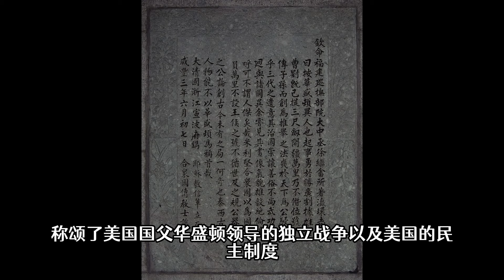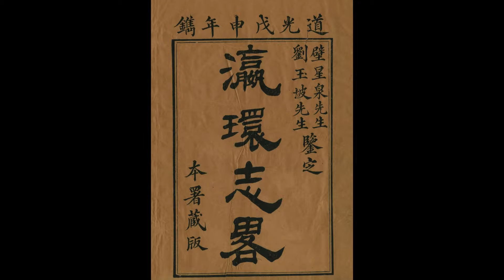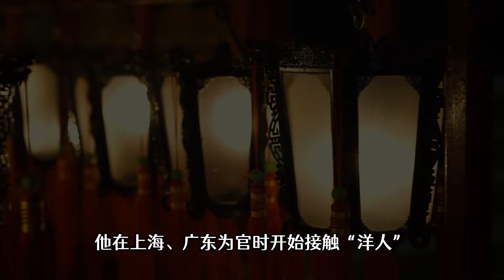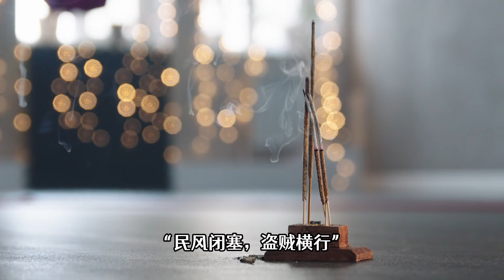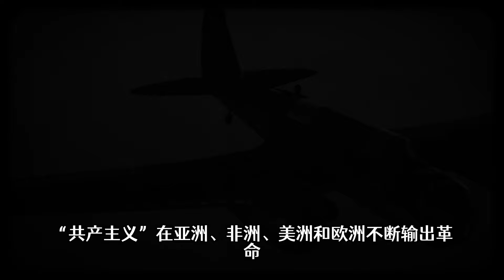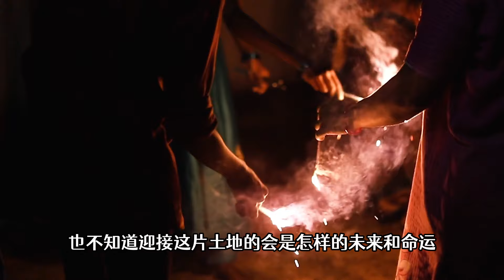睁眼看世界第一人，郭崧焘｜晚清知识份子的觉醒与共产主义的兴起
由原作者：謝纘泰 - 此标签不表示文件的著作权状态。任何文件在附有此标签的同時还需要一个有效的著作权标签。请参阅许可协议说明页面以了解更多信息。，公有领域，